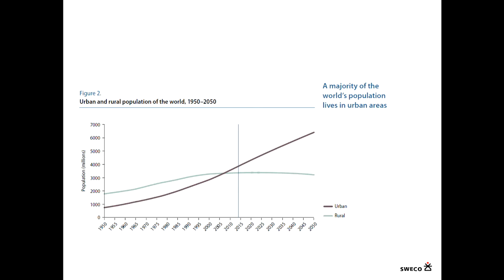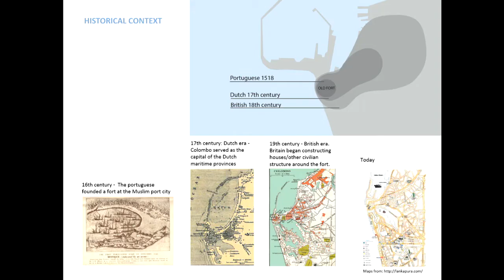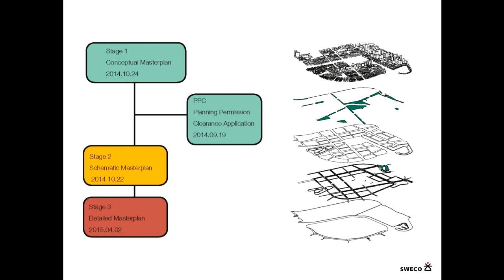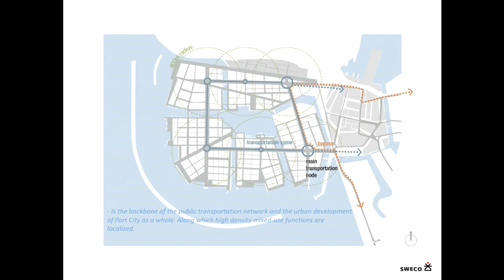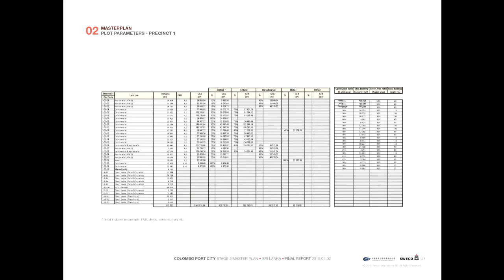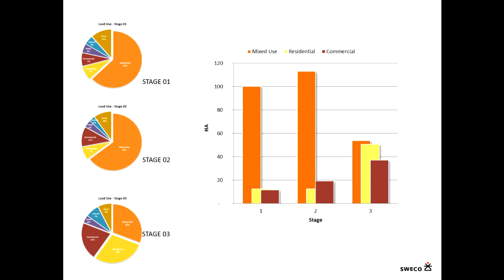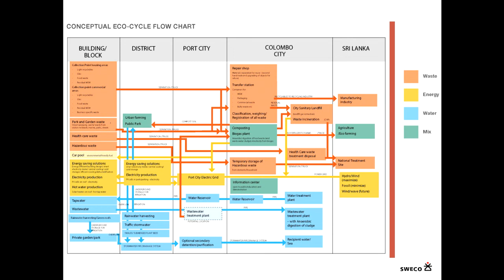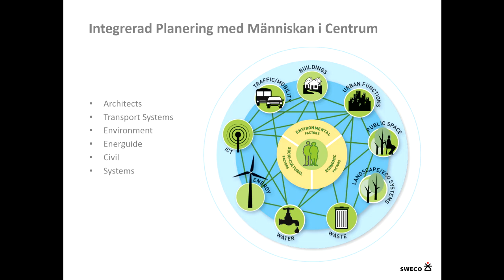Nordbygg Ecoforum 2015, 23 april, Anna Hessle och Jonas Jernberg, Sweco